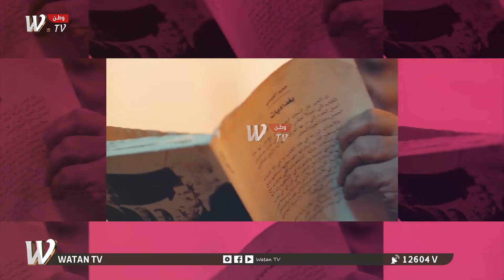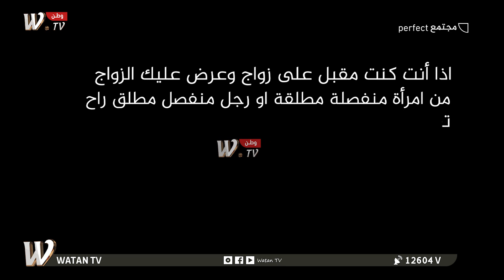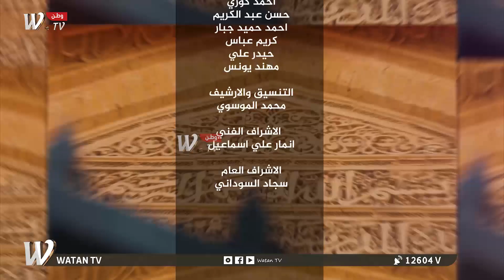مجتمع_Pearfect الرجل المنـ,,فصل عن زوجته والمـ,,رأه المنفصلة